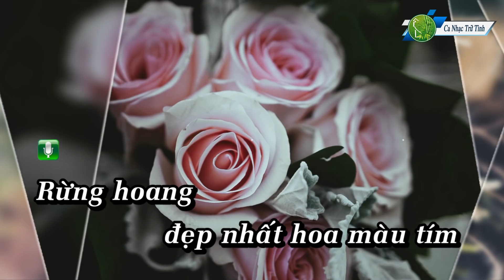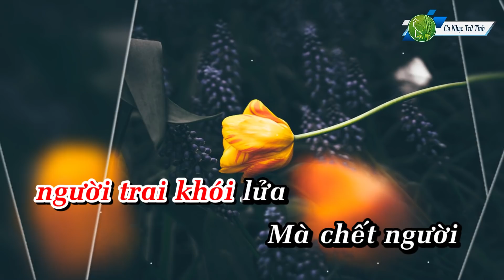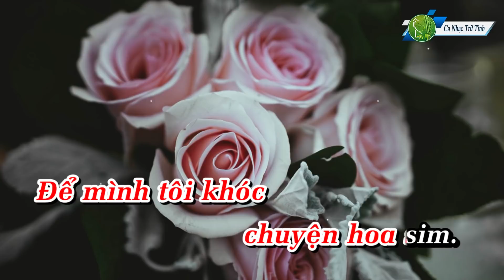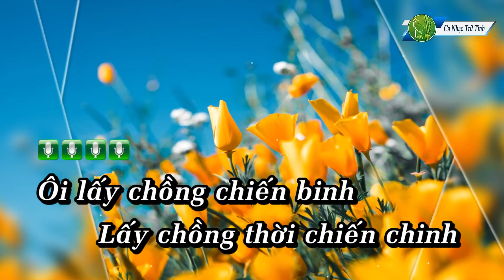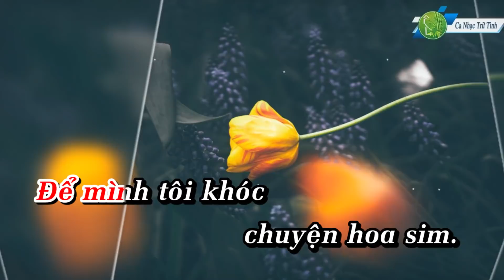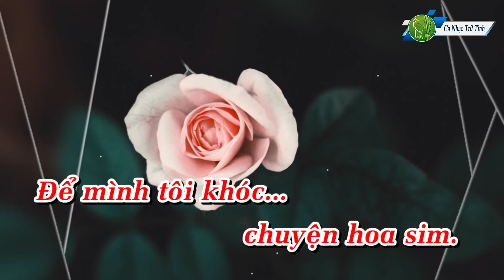Chuyện Hoa Sim Karaoke - Beat Chuẩn Như Quỳnh